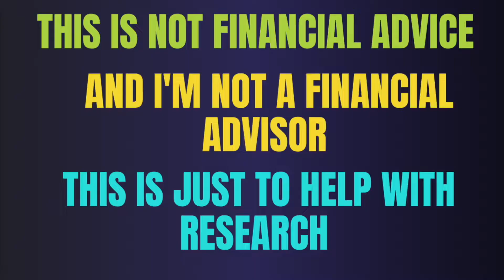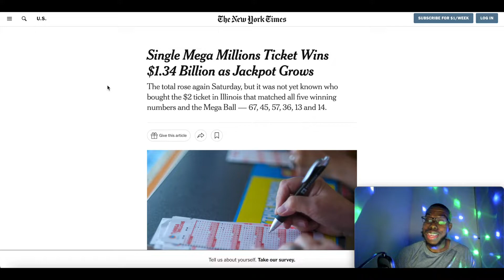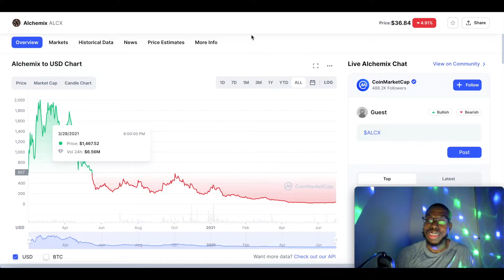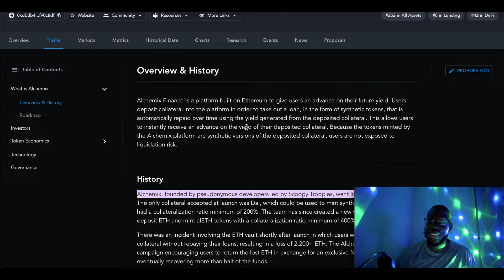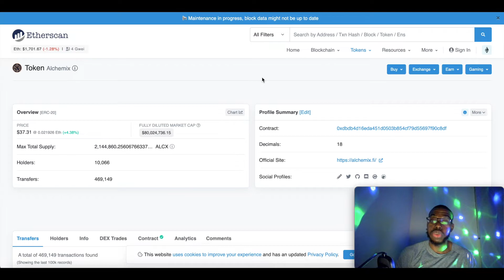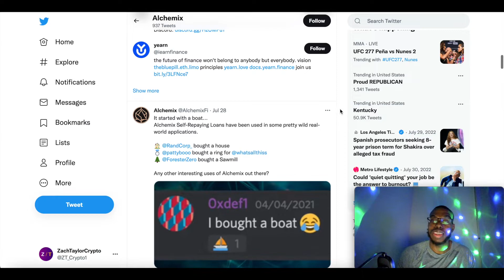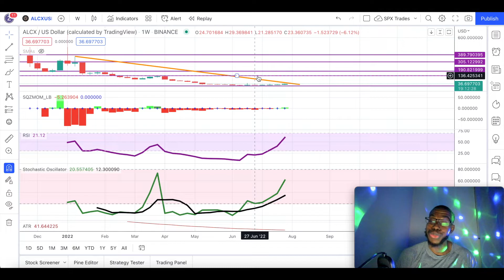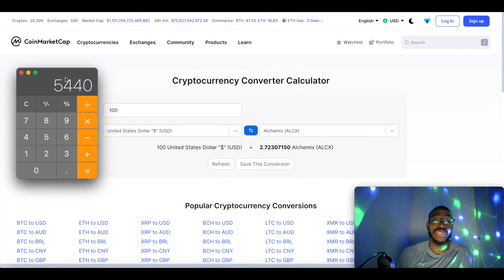Alchemix Crypto Price Prediction & Analysis - 100x Gem - $ALCX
0:00 Intro
0:29 Funny Story
1:24 What is ALCX?
3:03 ALCX Video
4:12 More ALCX Details
6:05 Who Is The Founder?
6:20 Social Media Review
7:15 Technical Analysis
8:49 How Much Can You Make?

Alchemix Finance is a platform built on Ethereum to give users an advance on their future yield. Users deposit collateral into the platform in order to take out a loan, in the form of synthetic tokens, that is automatically repaid over time using the yield generated from the deposited collateral. This allows users to instantly receive an advance on the yield of their deposited collateral. Because the tokens minted by the Alchemix platform are synthetic versions of the deposited collateral, users are not exposed to liquidation risk.